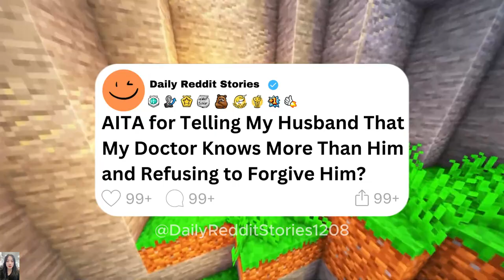[Full story] AITA for Telling My Husband That My Doctor Knows More Than Him and Refusing to...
00:00 - Intro
00:07 - [Full story] AITA for Telling My Husband That My Doctor Knows More Than Him and Refusing to Forgive Him?
02:53 - [UPDATE]
06:01 - [UPDATE 2]